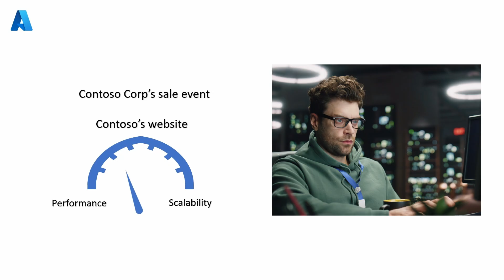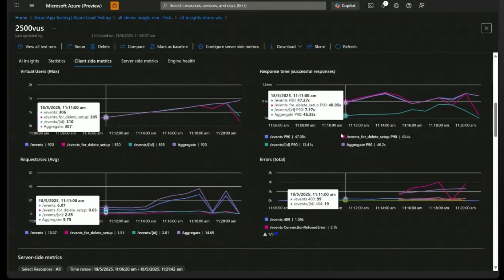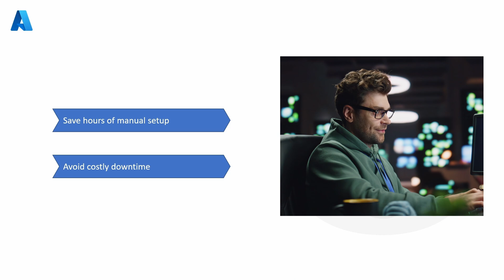Load Testing Made Simple with Azure App Testing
Azure App Testing is Microsoft's latest fully managed, cloud-based offering that brings together Azure Load Testing and Playwright Workspaces to help developers and QA teams with their performance testing and functional testing needs. In this video, we'll take a look at how you can use Azure App Testing to create and run a load test in under 2 minutes.

🔗 Links:
Azure App Testing documentation: